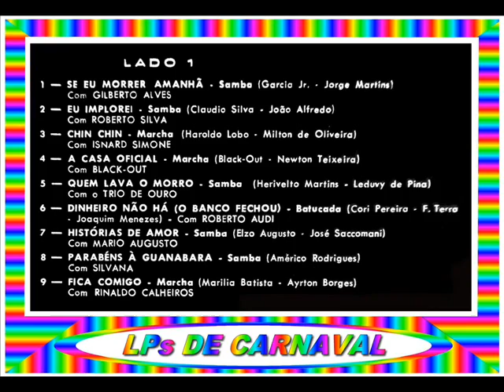13 - NAPOLEÃO - OSVALDO RODRIGUES - 1962==ARQUIVOS SERAEND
13 - NAPOLEÃO - OSVALDO RODRIGUES
.(Elzo Augusto / José Saccomani)

.LP / CARNAVAL É BRASIL.

01 - SE EU MORRER AMANHÃ - GILBERTO ALVES
.(Garcia Júnior / Jorge Martins)

02 - EU IMPLOREI - ROBERTO SILVA
.(Cláudio Silva / João Alfredo)

03 - CHIN CHIN - ISNARD SIMONE
.(Haroldo Lobo / Milton de Oliveira)

04 - A CASA OFICIAL - BLECAUTE
.(Blecaute / Newton Teixeira)

05 - QUEM LAVA O MORRO - TRIO DE OURO
.(Herivelto Martins / Leduvy de Pina)

06 - DINHEIRO NÃO HÁ (O BANCO FECHOU) - ROBERTO AUDI
.(Cori Pereira / F. Terra / Joaquim Menezes)

07 - HISTÓRIAS DE AMOR - MÁRIO AUGUSTO
.(José Saccomani / Elzo Augusto)

08 - PARABÉNS À GUANABARA - SILVANA
.(Américo Rodrigues)

09 - FICA COMIGO - RINALDO CALHEIROS
.(Marília Batista / Airton Borges)

10 - DEIXA ANDAR - ELIZETH CARDOSO
.(Jujuba)

11 - AMOR GIGANTE - GILBERTO ALVES
.(Elzo Augusto / José Saccomani / Jorge Martins)

12 - MARCHA DO PAPAGAIO - SILVANA
.(Américo Rodrigues)

14 - ISABEL - ABÍLIO MARTINS
.(Alfredo / Alfredinho)

15 - PEDRA NO CAMINHO - MÁRIO AUGUSTO
.(Ruth Amaral / Oiram Santos / Príncipe Indú)

16 - ADEUS MANGUEIRA - ROBERTO AUDI
.(Jean Pierre / Adelmo Lima / Joaquim Menezes)

17 - CONSELHO DO IRMÃO - JOSÉ BITTENCOURT
.(Mário Pereira / A. Mões / Lorev)

18 - MULHER TODA HORA (MARCHA DO GAGARIN) - BLECAUTE
.(Marly de Oliveira / Toninho / Saccomani)

( GRAVADORA: COPACABANA / CLP - 11229 )

ARQUIVOS SERAEND